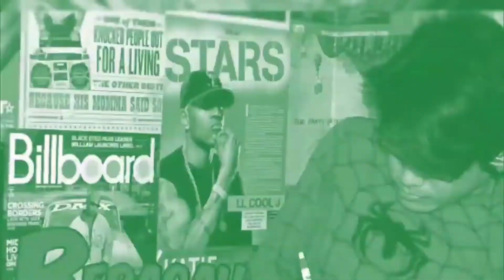HIGH LEVEL 3POINTS SHOOTING! GRABE! RAY ALLEN SHOOTING FORM NITONG BATA NA ITO!